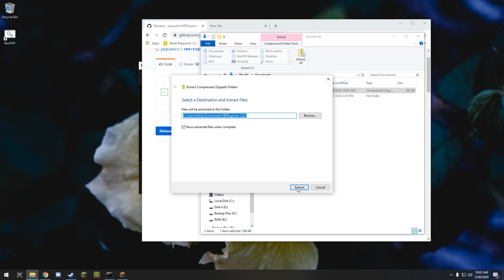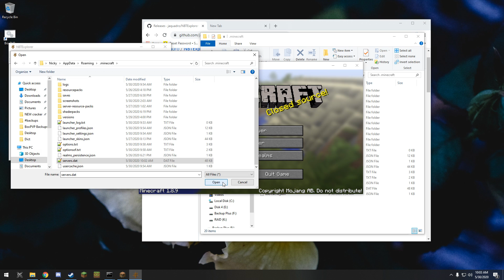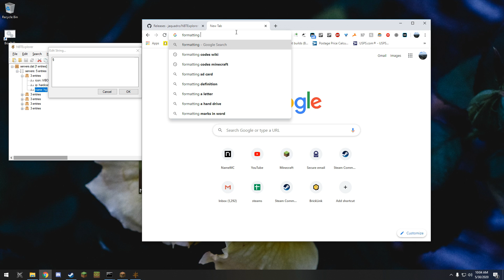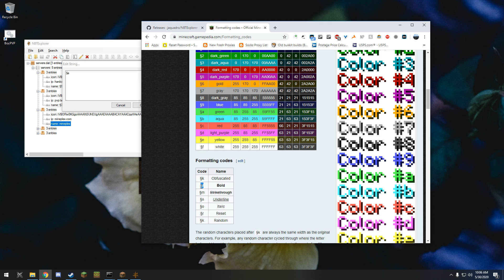Add Color to Your Minecraft Server List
Pimp your server list ;)